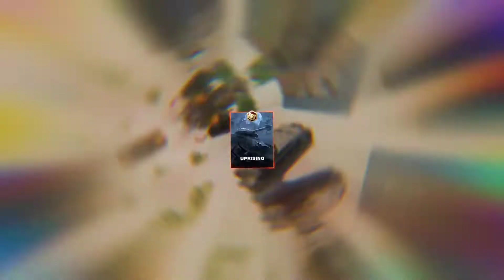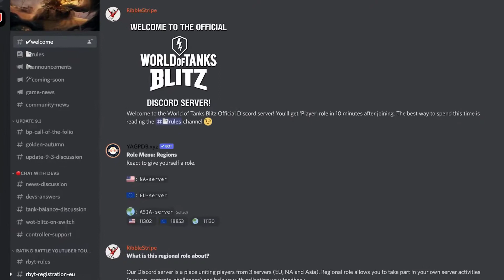GaMeMoDe MARATHON IN WORLD OF TANKS BLITZ// ALL DATES 📅 IN THIS VIDEO // HAVE FUN ON THE BATTLEFIELD